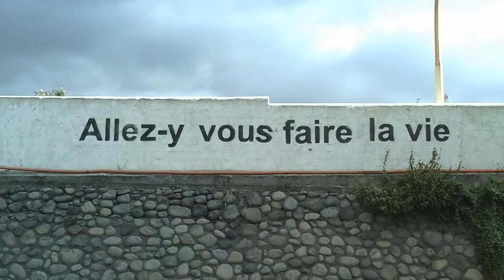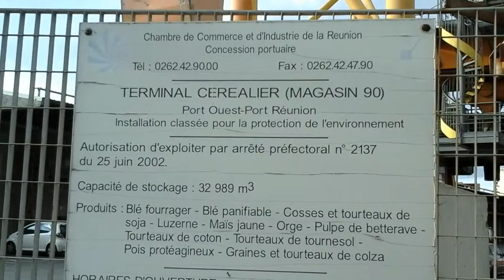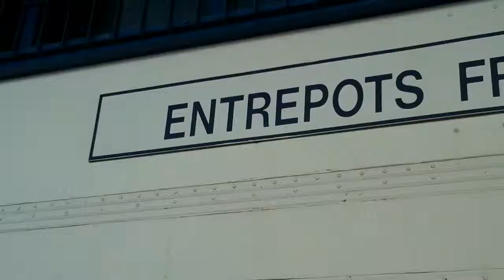Darse,bassin, bateaux,Port Ouest Réunion.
Darse de grande plaisance et bateaux de pêche "île de la Réunion"et"Ste Marie.